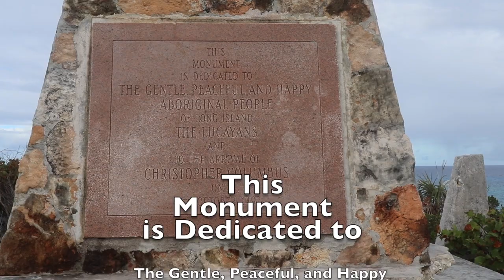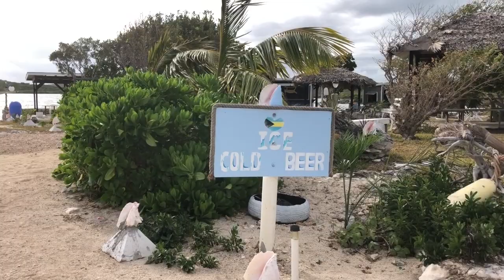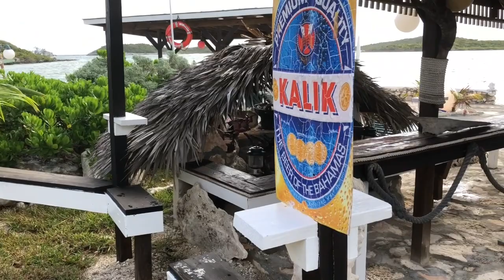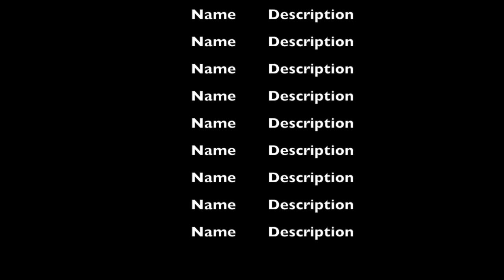Long Island Part 2 Episode 31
Covid is shutting down the Bahamas but not our adventures.  We are still able to rent a car and explore the island.  This is just the first part of our exploration of Long Island beginning at the Northern end.